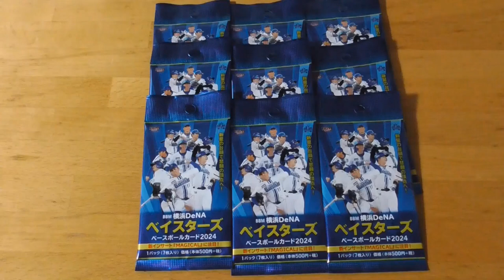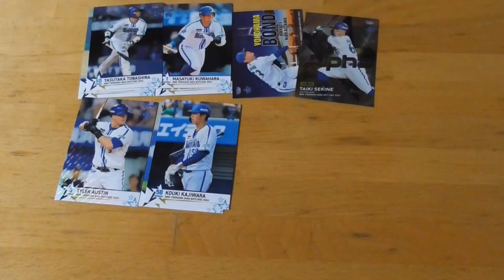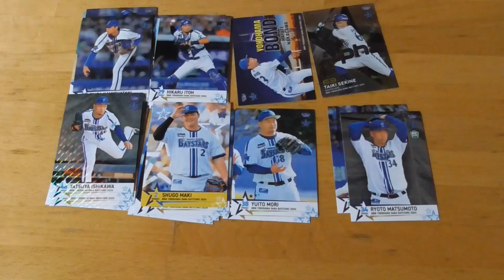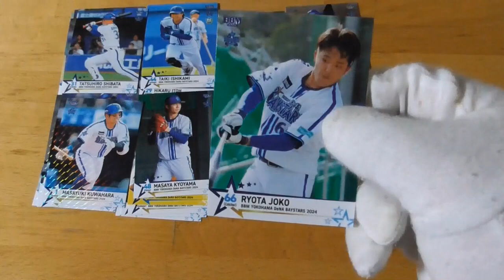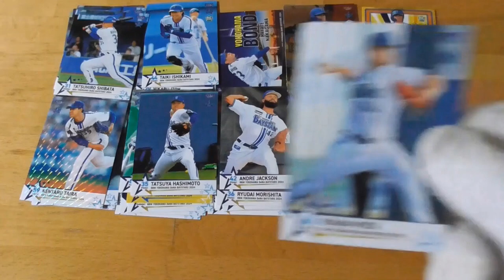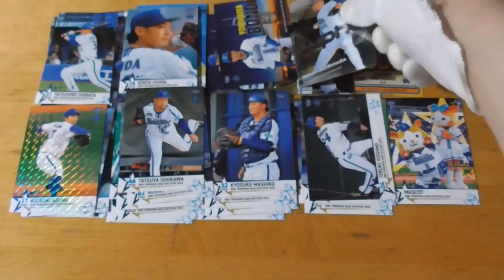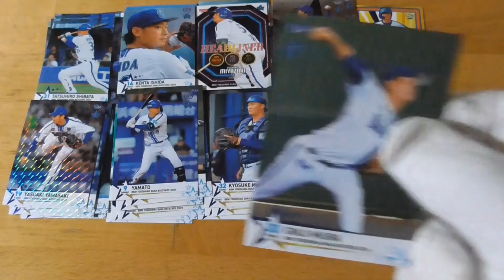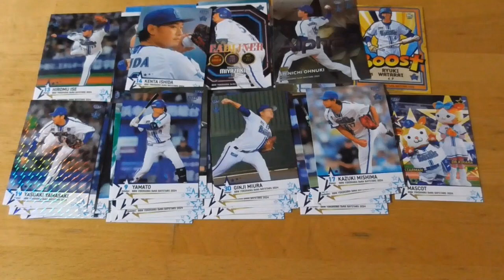BBM横浜DeNAベイスターズベースボールカード2024⚾開封動画 後編